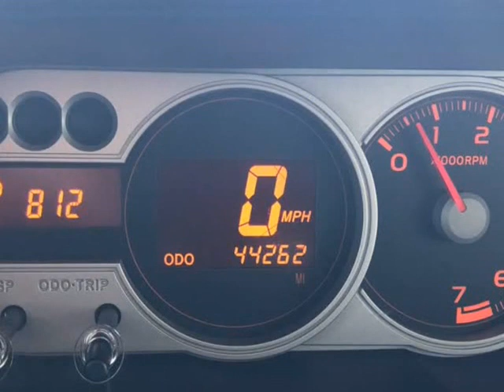2010 Scion xB 5dr Wgn Auto (Dallas, Texas)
Azteca Auto Sales LLC
1411 Fort Worth Ave.